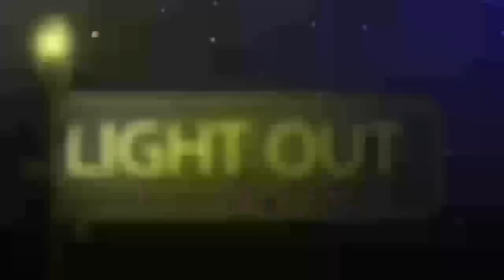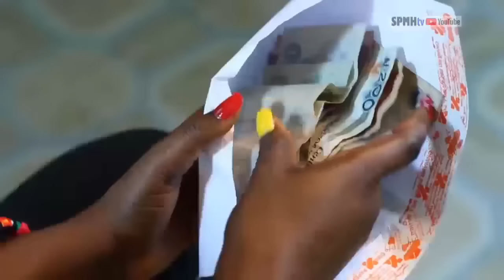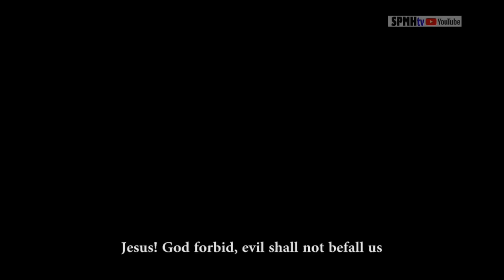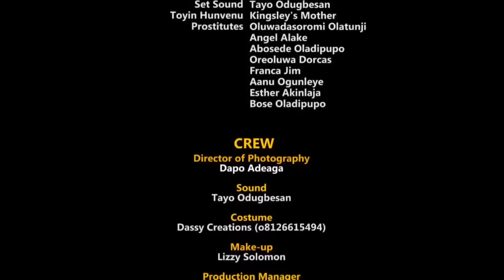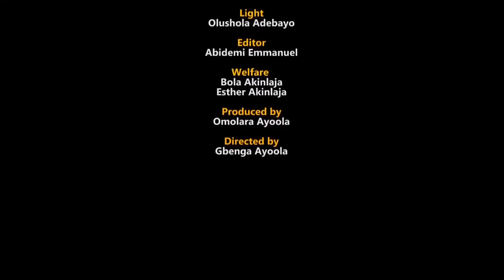LIGHT OUT || Directed by OLUGBENGA Ayoola SMH.